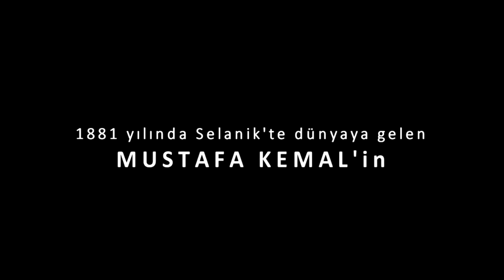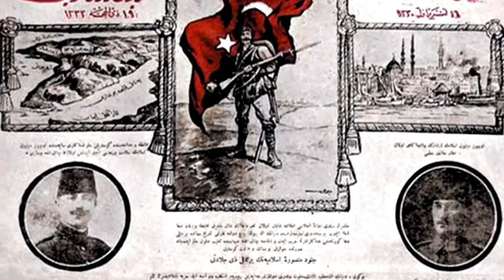10 Kasım | Her Zaman Kalbimizde Yaşayacaksın